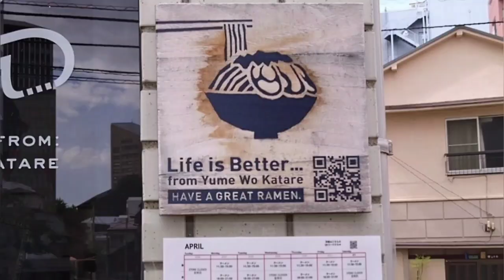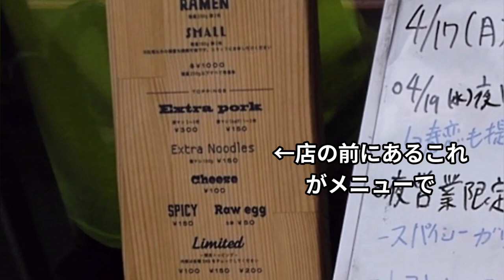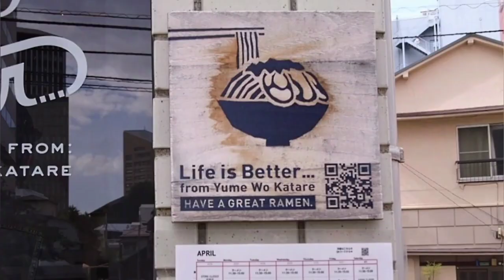【Yume Wo Katare】Life Is Better from YUMEWO KATARE 西早稲田 ～夢を見ているかい？ そんなアツイ一杯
ずっと気になっていた『YUME WO KATARE』さん、 やっと訪問できました
熱き思いを持つ店主さんの作る一杯は"アツイ"一杯でした  熱男ー